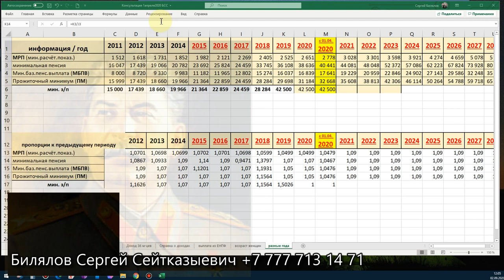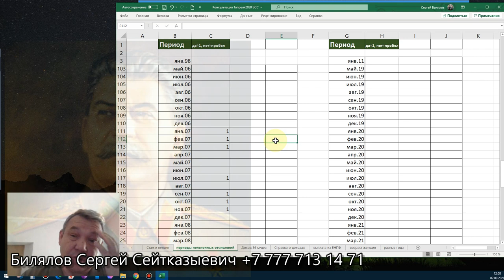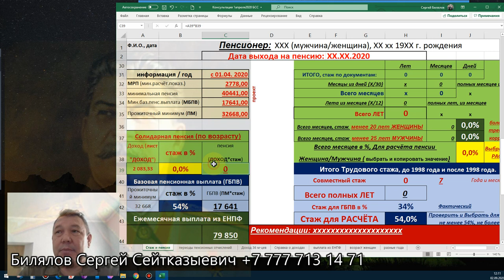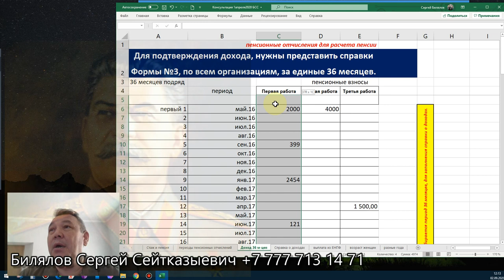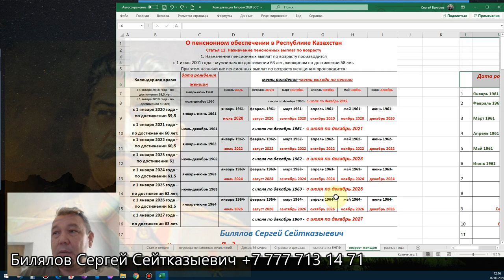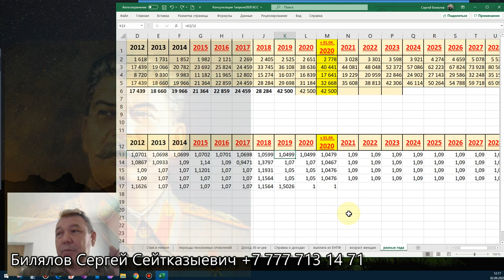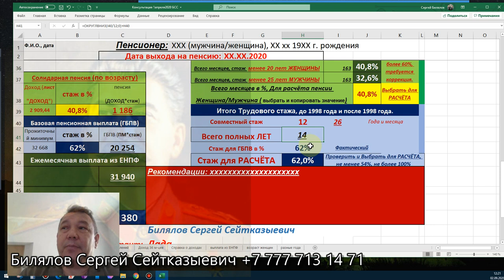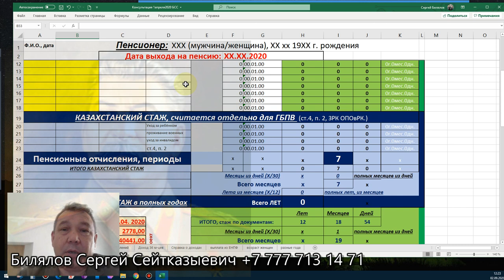Таблица расчёта пенсии, бесплатное скачивание, Казахстан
Прошу сначала таблицу скачать и у себя на компьютере редактировать данную таблицу.
Ссылка для скачивания таблицы по расчёту пенсии

С искренним пожеланием добра всем казахстанцам.